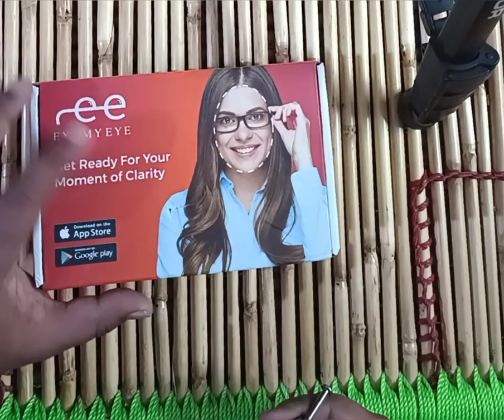Valentine Gift Ideas. Eyemyeye Sunglasses.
Hi Guys
You can gift eyemyeye Sunglasses to your loved ones.
It is very pocket friendly and the quality is also good.

Follow @frozenlakevibes7487 for more content